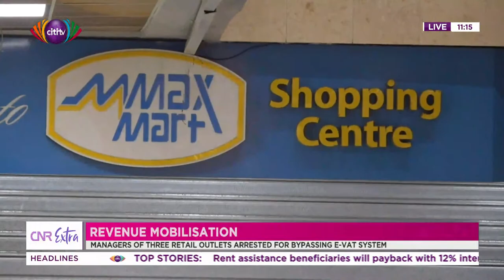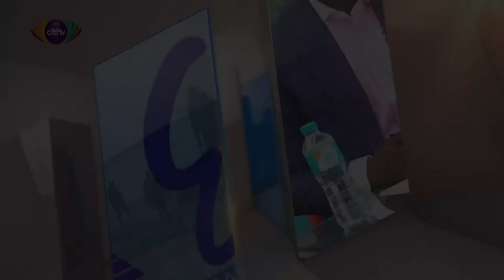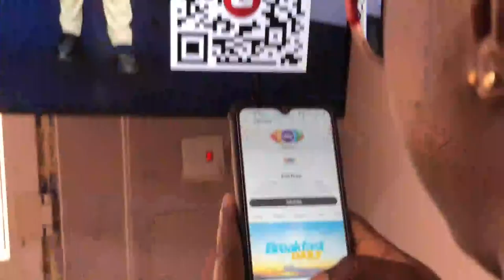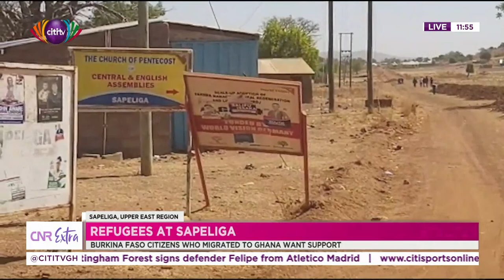CNR Extra: Managers of Max Mart, Palace Mall, Second Cup Coffee arrested for tax non-compliance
You are watching a live stream of CNR Extra Philip Nii Lartey and Hanson Agyeman.  || Visit citinewsroom.com for more news stories.